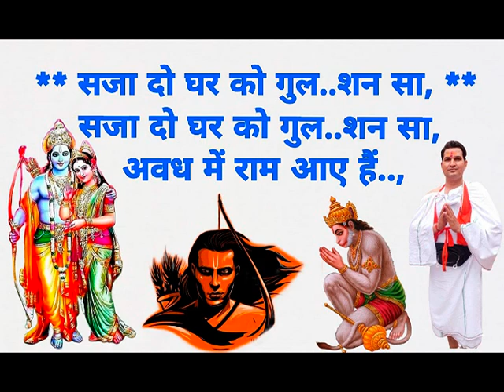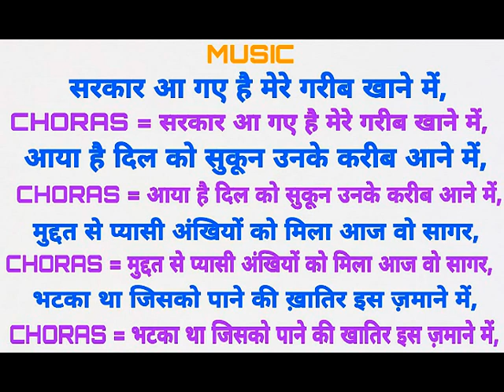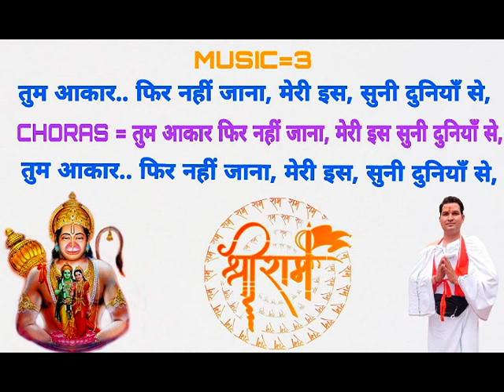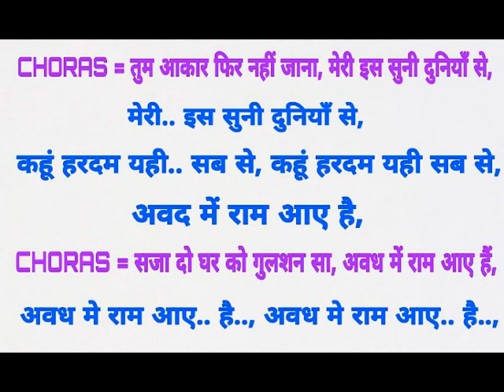AVAD MEIN RAM AAYE HAI -- KARAOKE BY ADV SUSHIL KUMAR